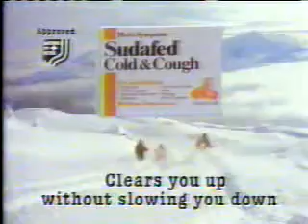3/20/1995 ABC/WEWS Partial Commercial Break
Commercials aired during Abandoned and Deceived.
-Florida Orange Juice (partial)
-Sudafed Cold & Cough
-Newtons